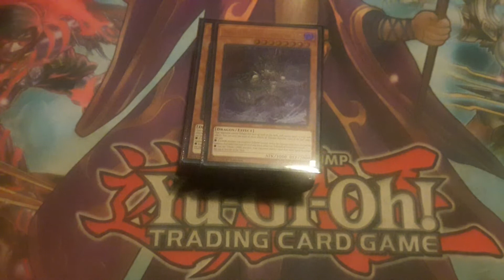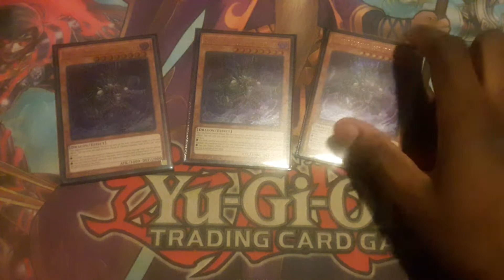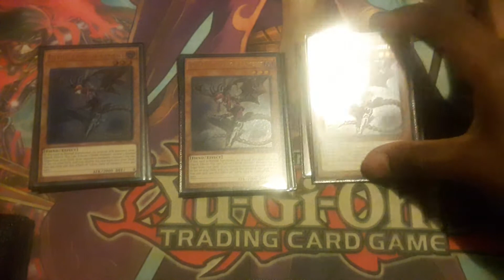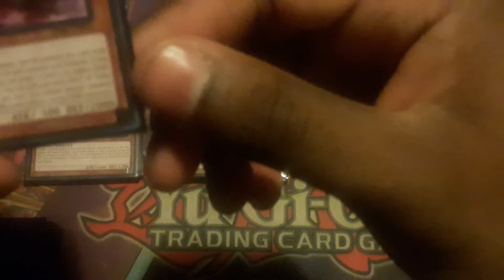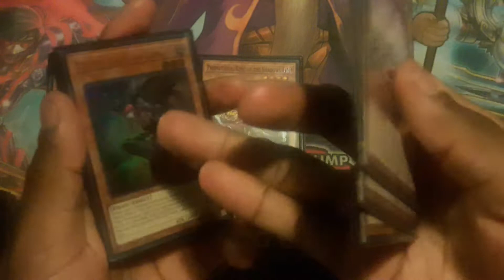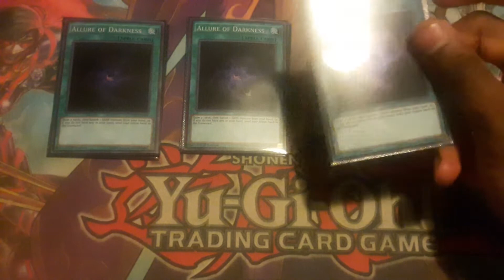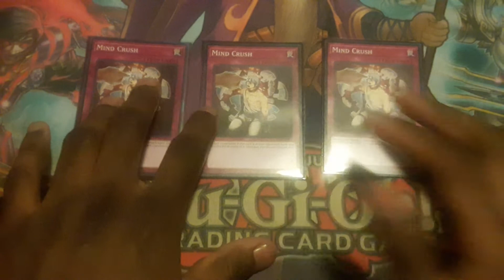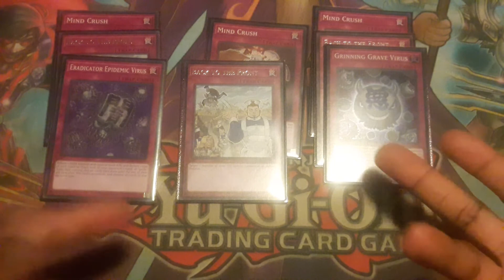Lair Of Darkness Deck Profile! ~April 2018~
Hey everyone! I'm BACK! Aaaannnndddd with a new deck that i've been hyped for ever since the reveal of it! Lair of Darkness is a fun control deck that revolves around tributing and Virus cards provided by the structure deck, so pick up your 3 copies and drag your opponents down into the depths of the Shadow Realm! 😈